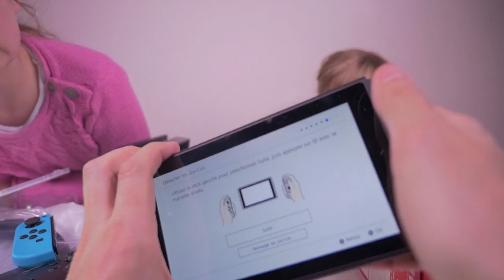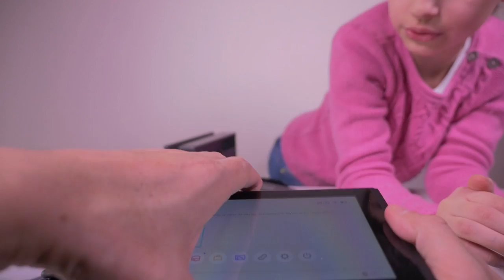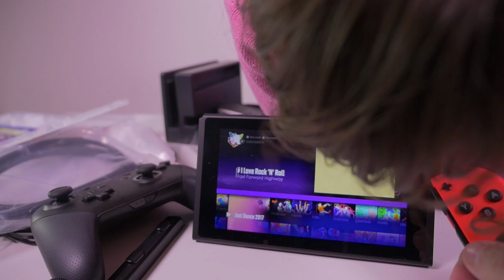[SWITCH] Unboxing de la console Nintendo Switch et accessoires - Studio Bubble Tea Gaming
Suite de la vidéo sur Studio Bubble Tea avec l'unboxing de cette nouvelle console de jeu Switch Nintendo.